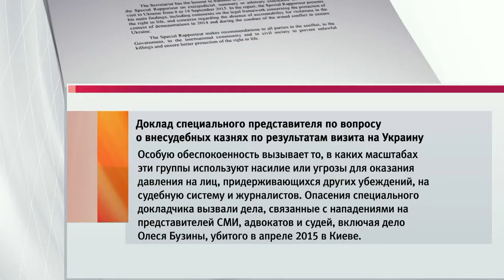На юго‑востоке Украины в районе Донецка вновь обстреляны жилые кварталы